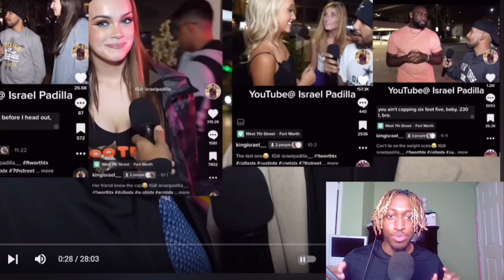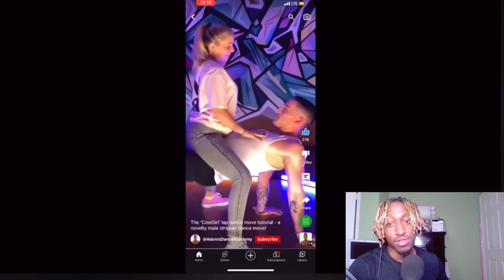Asking Woman “Would You Take Back A Cheater”